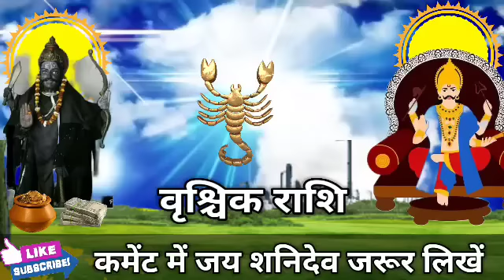वृश्चिक राशि वालों 14, 15, 16 मई शत्रु बड़ा जाल बिछा चुका है समय रहते संभल जाओ। Vrishchik Rashi